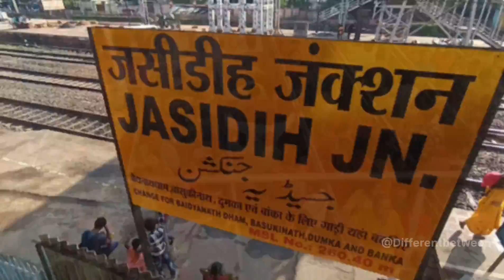देवघर जसीडीह रेलवे स्टेशन पर बन रहा है भव्य पंडाल | Shravani mela 2024 New Update | Deoghar Shivlok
धन्यवाद.. 🙏🙏